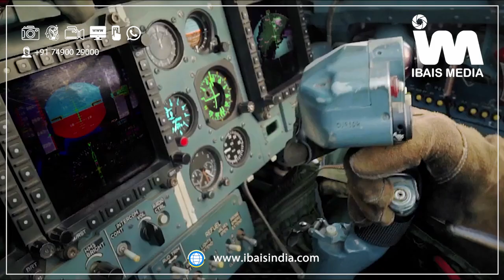IBAIS MEDIA | HAPPY INDIAN AIR FORCE DAY-2023 | IBAIS Media Business Platform 💻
"We are blessed to be born in a country of real heroes who are always there to protect us and keep us safe…. Happy Indian Air Force Day."

Would you like to sell or purchase the Hardware, Architecture, and interior products? Then we are here to help you. We are providing the best clients to sell or purchase your products. Also, we are providing free services like providing the best client information on a daily basis.

For that you need to connect WhatsApp based on your region on the below link:

IBAIS providing services for many manufacturers and suppliers of Hardware Products.

*Plz share this Msg. to another GROUP and FRIENDS*📢👭👬

If you want more details from us, Then visit our